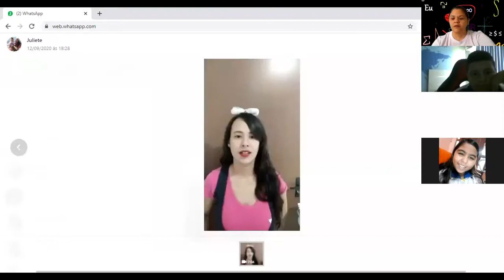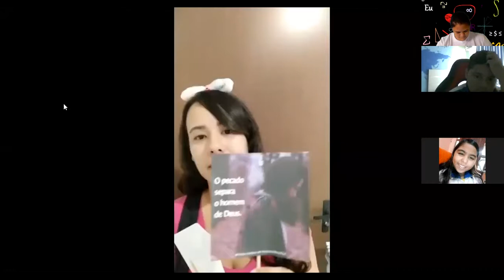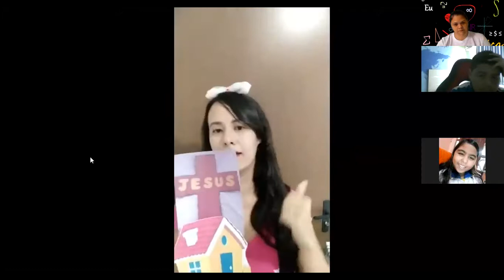História contada por Juliete Lima em 15 de Setembro